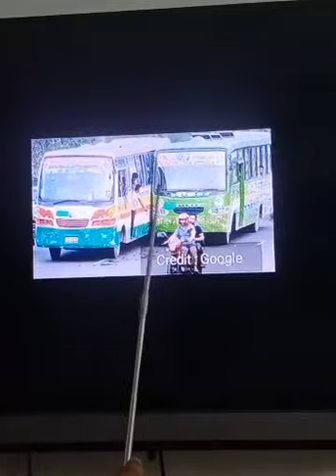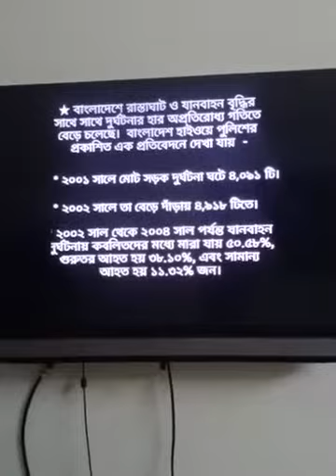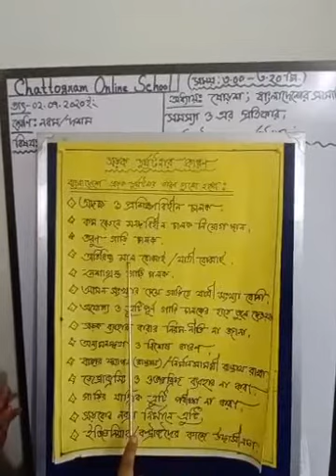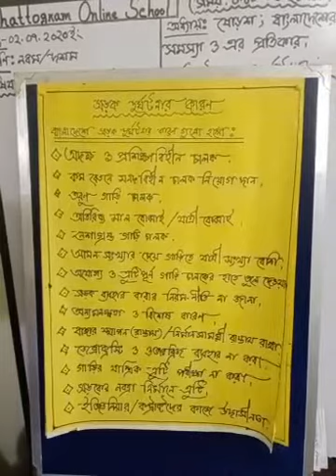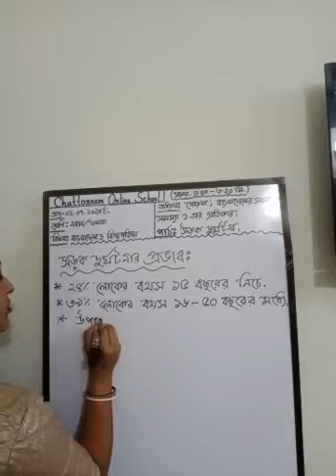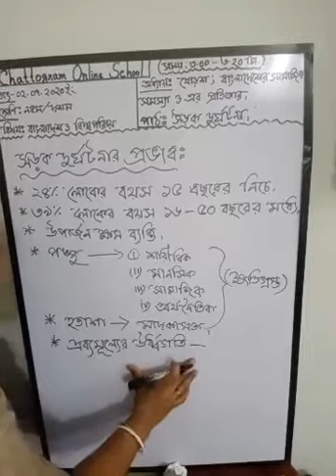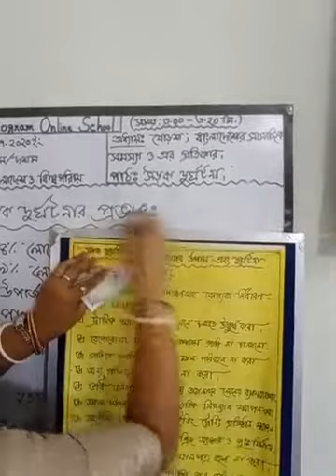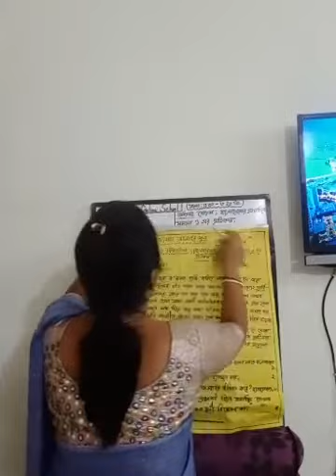Class 9-10 | Bangladesh & Global Studies | S.T Placid's School & College